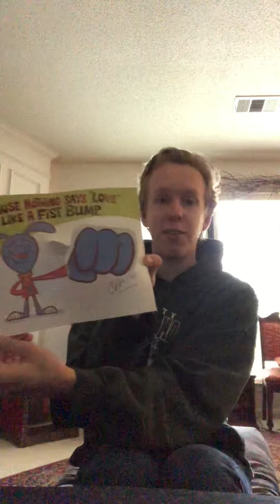Opening Up my Uncle’s Birthday Card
I opened up my uncles birthday card. My uncles card looks awesome and the best part is I got a $15 Dunkin Doughnuts gift card and a $10 Chick-Fil-a gift card. Thanks Uncle Craig.